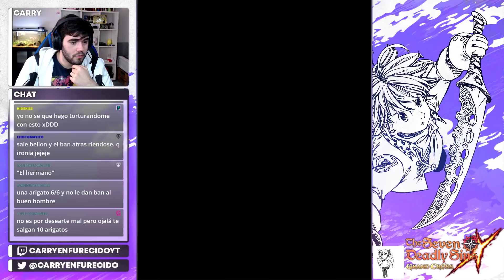VUESTROS SUMMONS (NK) | Holy War Fes: Meliodas [Modo Asalto] | 7DS: Grand Cross Español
►PC SETUP
-Procesador: Intel Core i5-8400
-RAM: Corsair Vengeance LPX DDR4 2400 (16GB)
-Fuente de alimentación: Thermaltake Litepower 650W
-Placa Base: Gigabyte GA-B360M DS3H
-Tarjeta Gráfica: MSI GeForce GTX 1660 OC 6GB